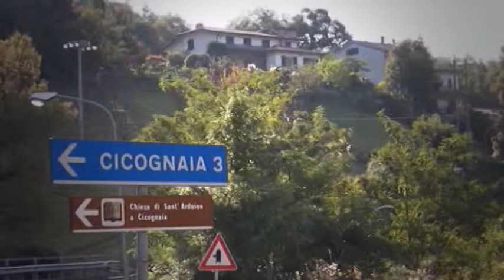Caso Piscaglia, la ricostruzione della difesa